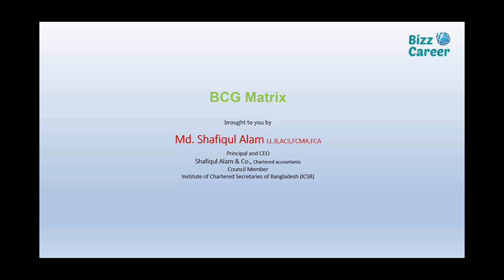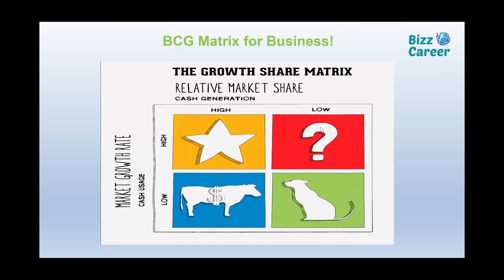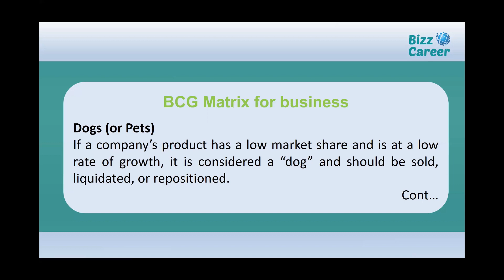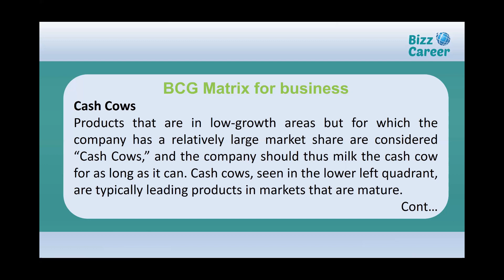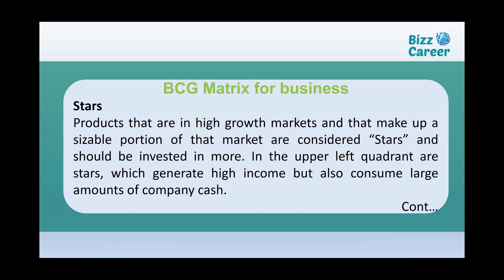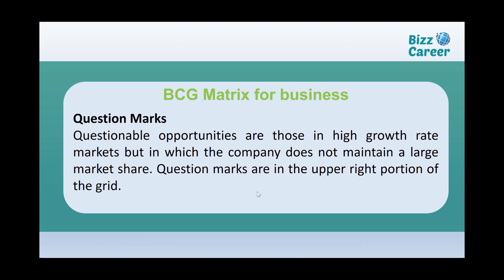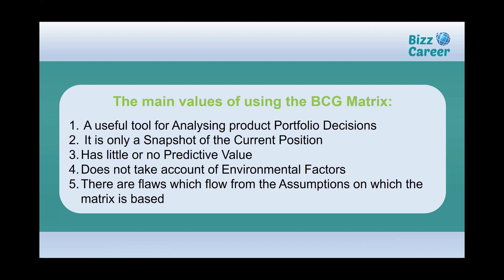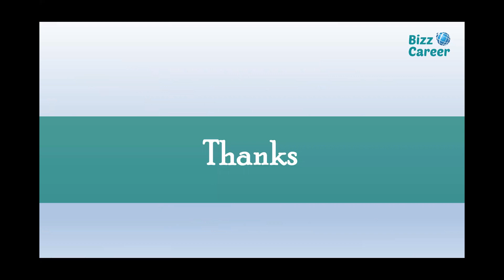BCG Matrix | Growth-Share Matrix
The Boston Consulting group's product portfolio matrix (BCG matrix) is designed to help with long-term strategic planning, to help a business consider growth opportunities by reviewing its portfolio of products to decide where to invest, to discontinue or develop products. It's also known as the Growth/Share Matrix.